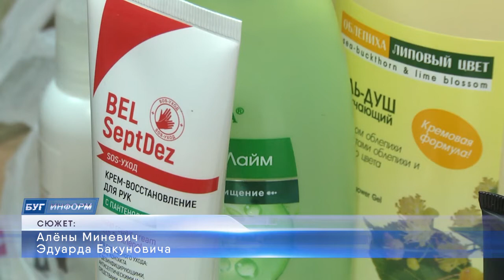2021-12-02 г. Брест. Акция Совета ветеранов Ленинского района Новости на Буг-ТВ.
Акция Совета ветеранов Ленинского района приуроченная ко Дню инвалидов.
Уже завтра в нашей стране, как и во всём мире, отмечается День инвалидов. Все мы люди и, несмотря на то, что все мы равны по своей сути, каждый из нас в той или иной степени отличается друг от друга. Среди нас есть те, кто нуждается в нашем содействии и помощи больше других – это люди с ограниченными физическими возможностями, ветераны, люди, оставшиеся по воле судьбы один на один с этим миром. Этот день призван напомнить, что мы вместе должны заботиться о них. В Бресте ежегодно, ежечасно ведётся работа с этой уязвимой категорией населения, так и сейчас в канун Дня инвалидов в областном центре проходит акция, организованная Советом ветеранов Ленинского района при спонсорской помощи совместного предприятия «Белита», об этом подробнее расскажет   Алёна Миневич.